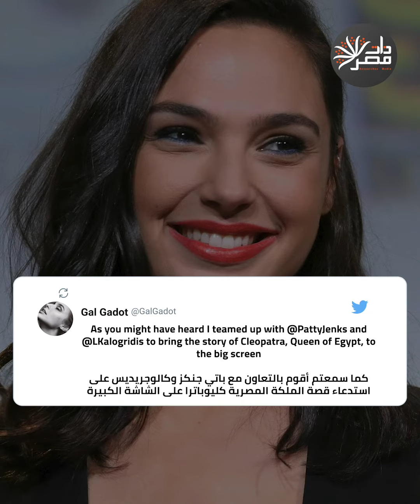ذات مصر| إسرائيلية تجسد "كليوباترا" وغضب مصري على "تويتر"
غضب مصري على مواقع التواصل الاجتماعي بعدما أعلنت الممثلة الإسرائيلية وبطلة فيلم ووندر ومان جال جادوت تجسيد شخصية الملكة المصرية كليوباترا